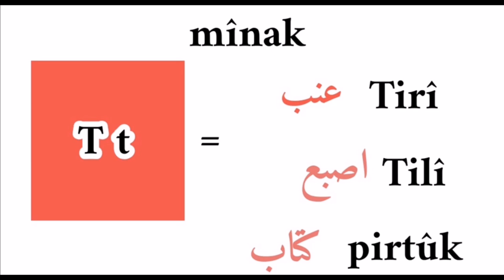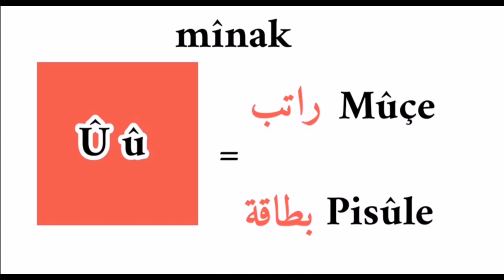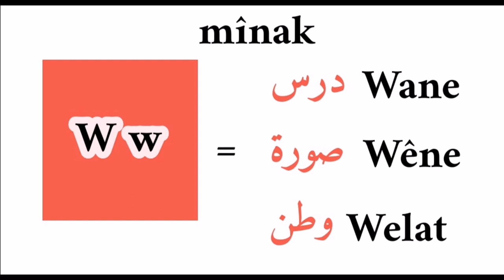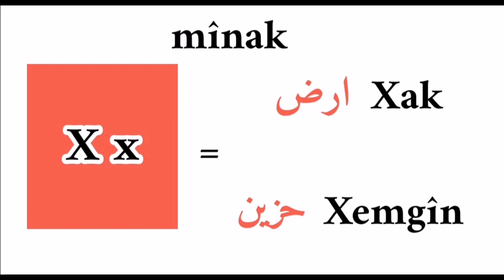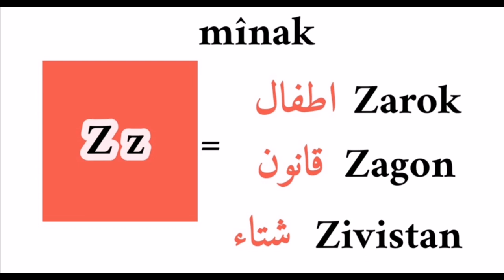تعلم اللغه الكردية تكميل الأحرف مع الامثله"درس الرابع"